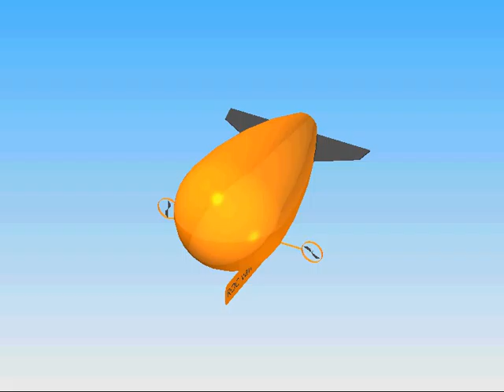hi_res_big.avi